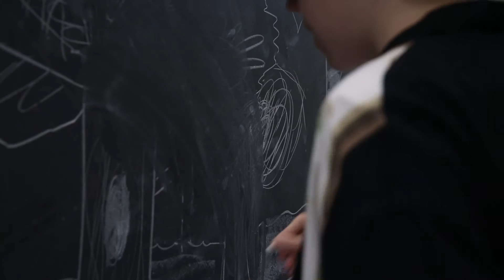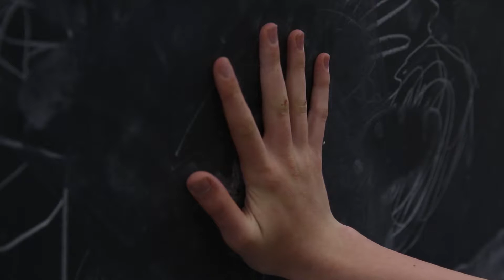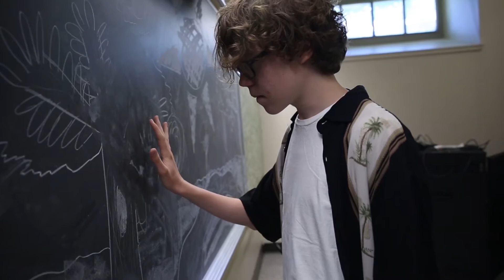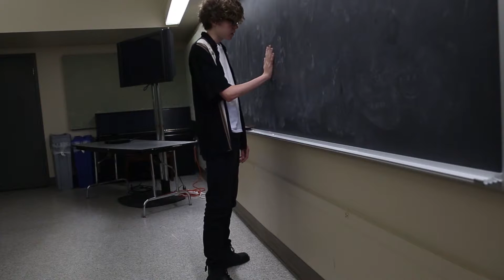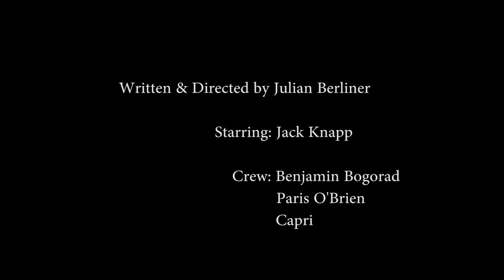NYFA Final - "Close"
A project during NYFA written and directed by Julian Berliner.